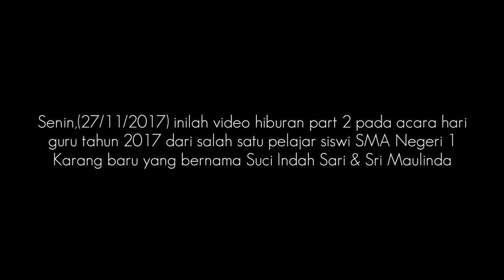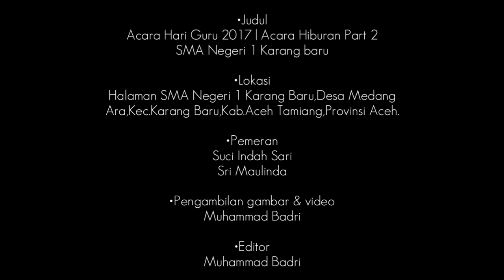ACARA HARI GURU 2017 | Acara Hiburan part 2 SMA Negeri 1 Karang baru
Assalammualaikum
Inilah persembahan hiburan part 2 pada acara hari guru tahun 2017 dari pelajar siswi SMA Negeri 1 Karang baru yang bernama Sri Indah Sari & Sri Maulinda.
Sekian,
Wassalammualaikum